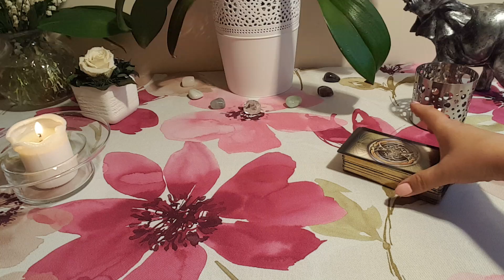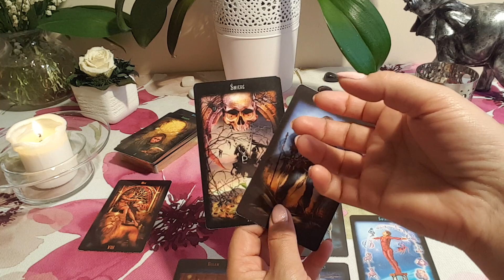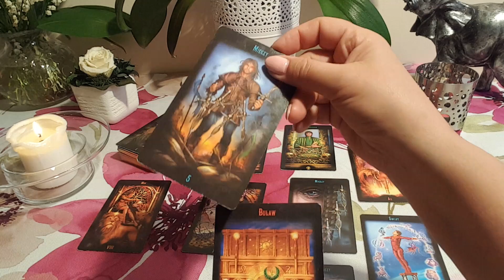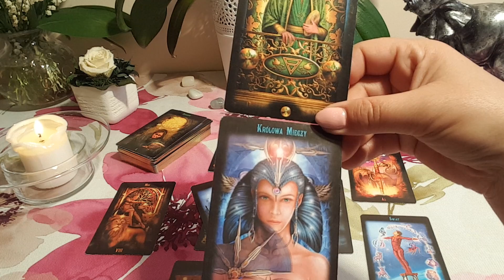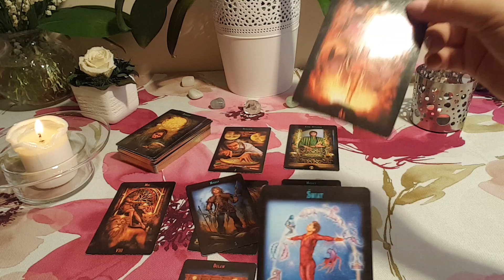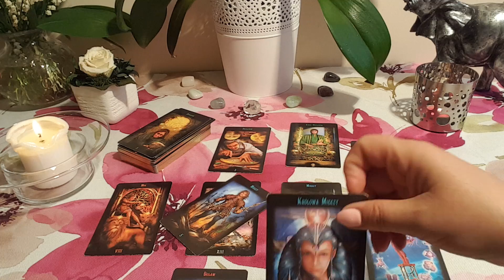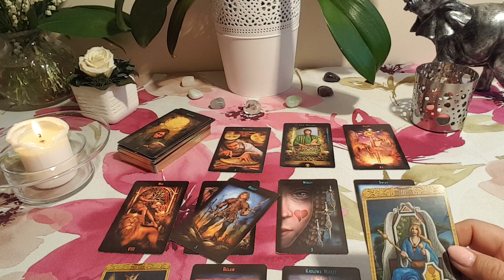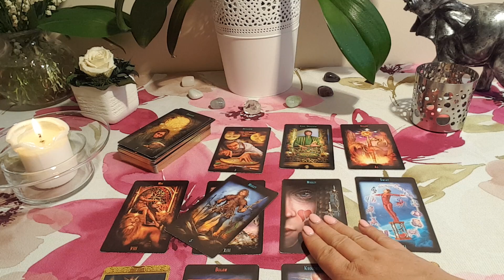TAROT NA CZERWIEC 2017 RYBY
CZERWIEC 2017  DLA  RYB